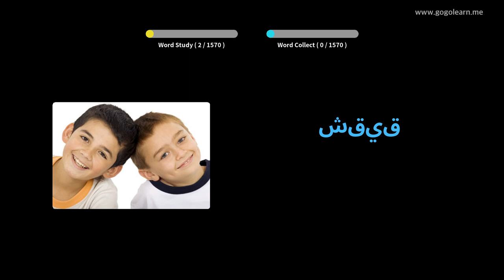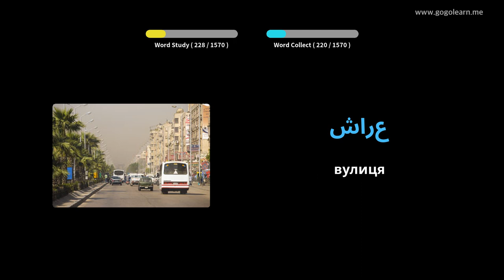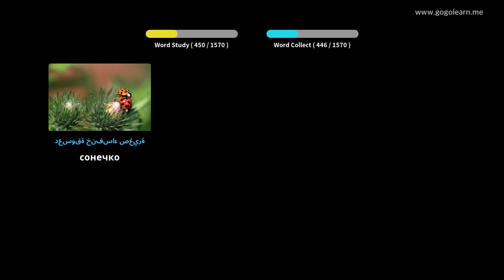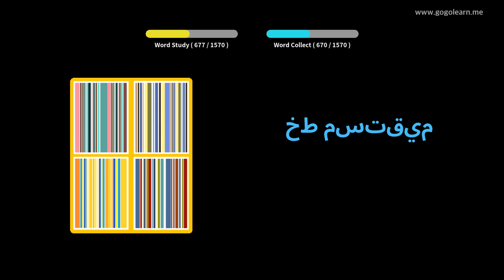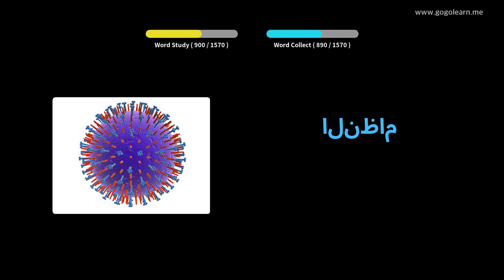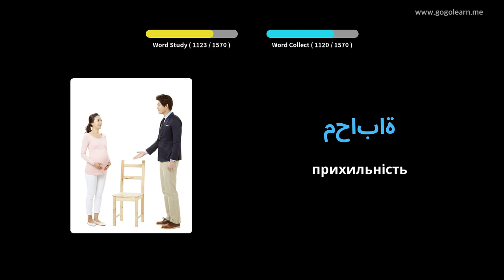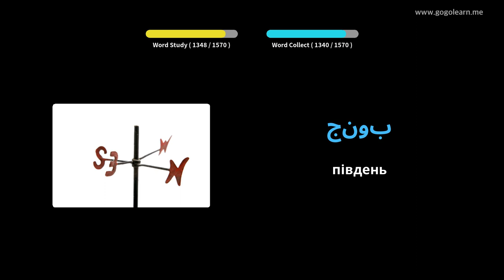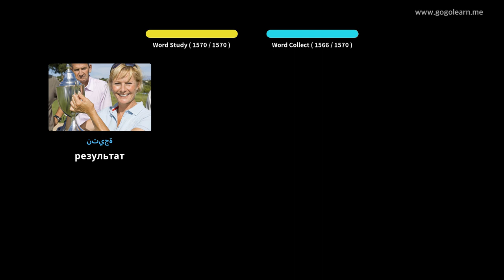Арабська лексика Основна | Голеарн